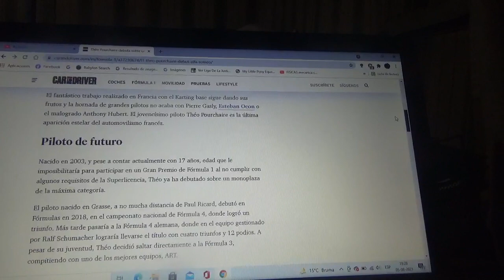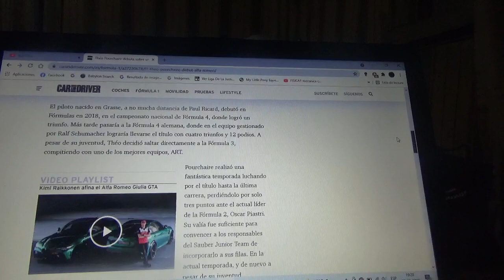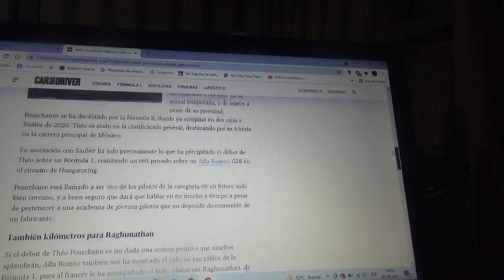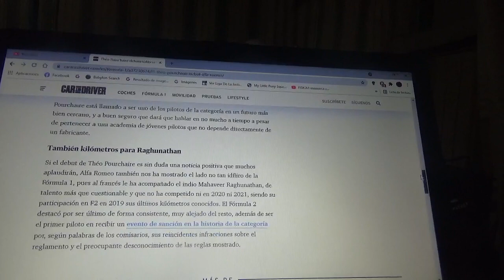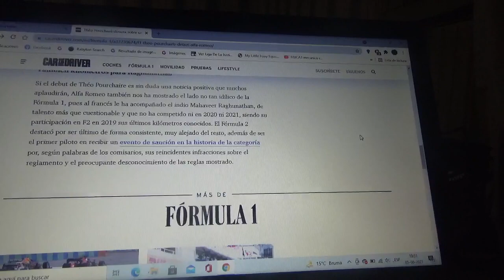Théo Pourchaire probó un coche de Fórmula 1 por primera vez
El joven piloto francés de la academia de Sauber hizo pruebas de los neumáticos que utilizará la F1 en la siguiente Temporada 2022